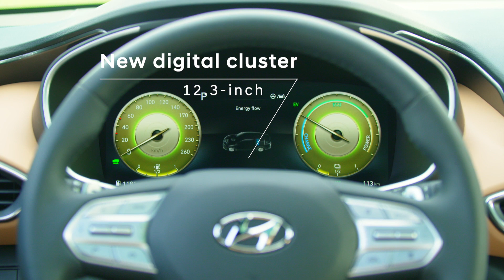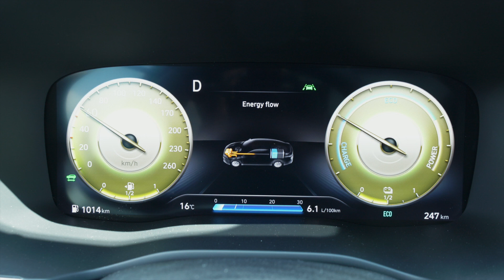Hyundai Santa Fe | Highlights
Take a look at the new Santa Fe!
The enhanced version of Hyundai’s flagship SUV in Europe offers a range of premium updates, and is, for the first time, available with new hybrid and plug-in hybrid powertrains.